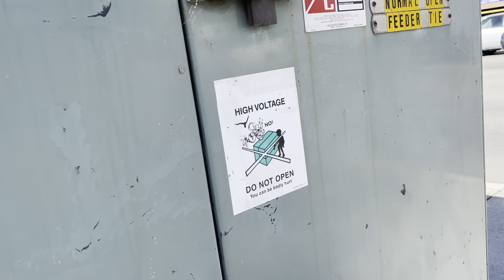LINA- - walking around the city - - -LINA- -caminando por la ciudad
I'M, CANADIAN, CANADIENCE, KOREAN, COREANA, AND LATIN, LATINA. 저는 한국 혼혈입니다